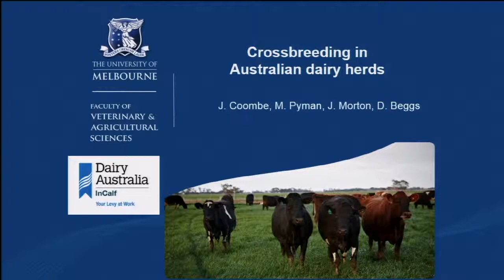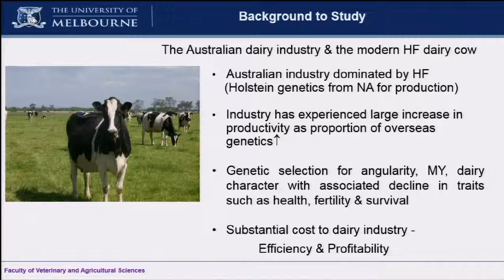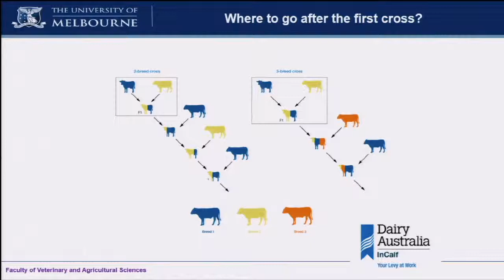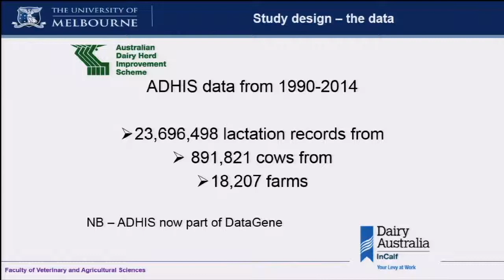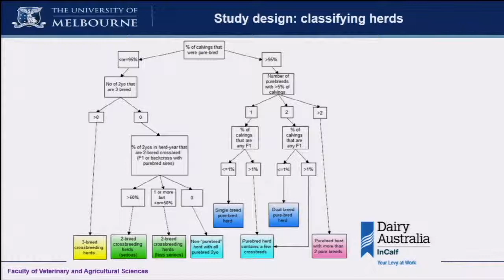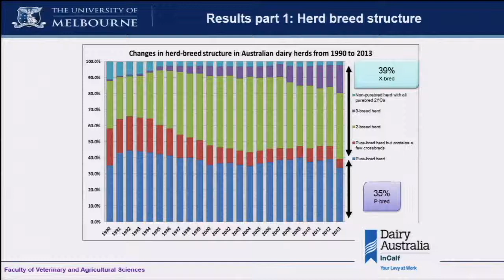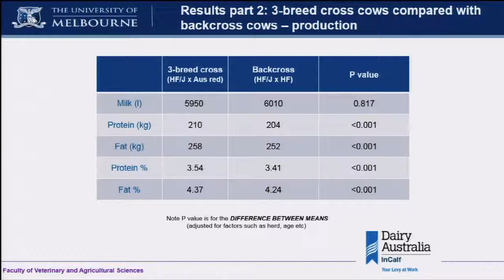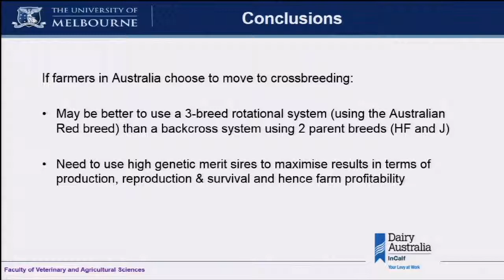Milk production, cell count, reproductive performance, and survival of crossbred cows in Australia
Michael F Pyman, Australia